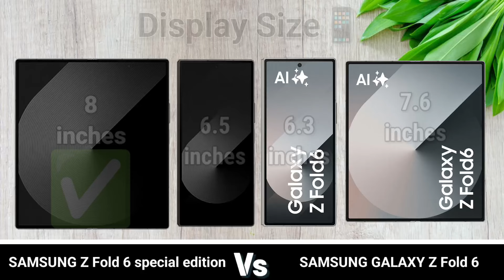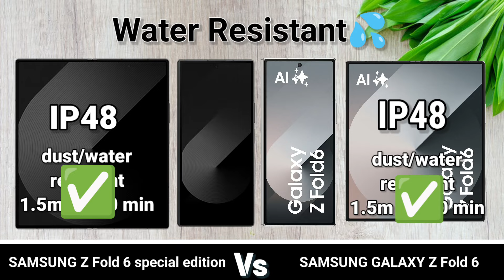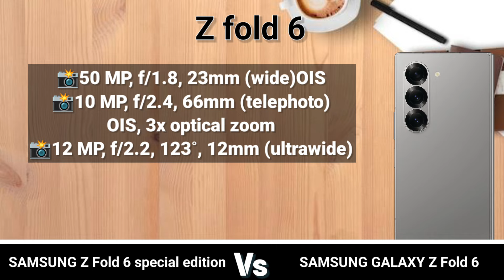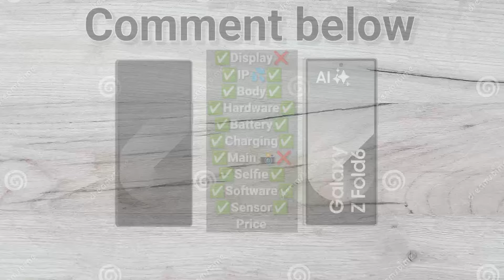Samsung Galaxy Z Fold 6 Special Edition vs Samsung Galaxy Z Fold 6